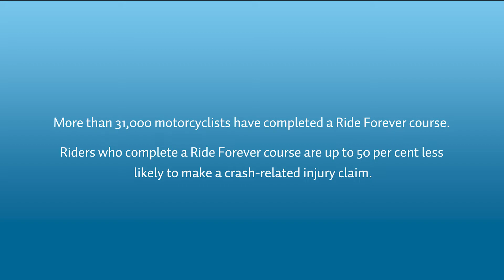Motorcycle Awareness Month launches on the steps of Parliament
Associate Minister for ACC Willie Jackson marked the beginning of Motorcycle Awareness Month last week. A display of helmets on the steps of Parliament represented the average of 50 riders who die on our roads every year.